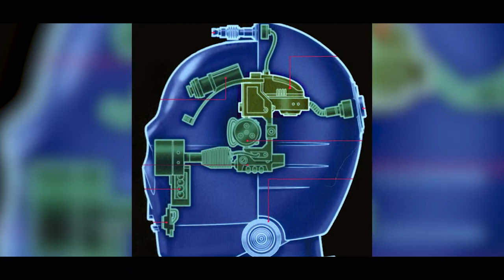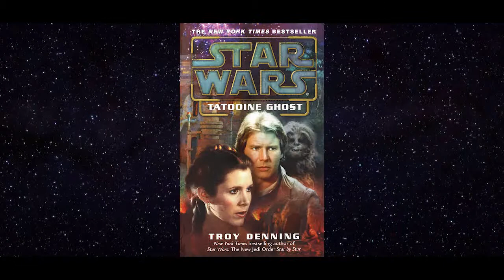Star Wars: The Fate of Kitster Banai